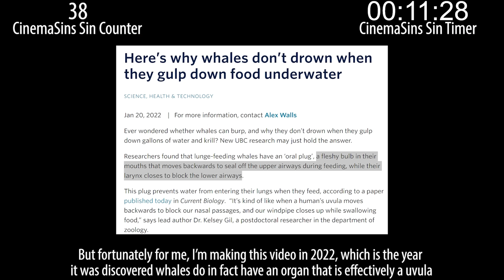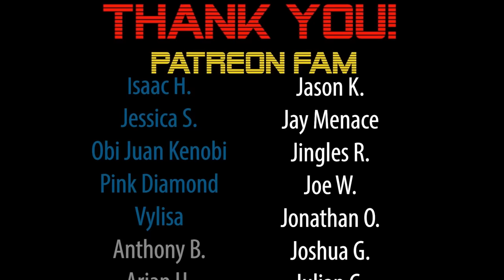Everything Wrong With CinemaSins: Finding Nemo in 14 Minutes or Less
Sinning CinemaSins' Finding Nemo video.